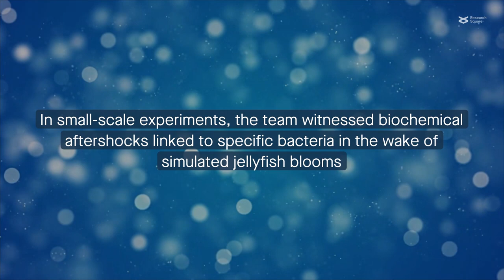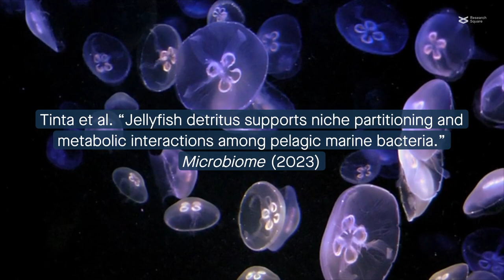Microbial effects of jellyfish blooms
Tinta et al. “Jellyfish detritus supports niche partitioning and metabolic interactions among pelagic marine bacteria.” Microbiome (2023)